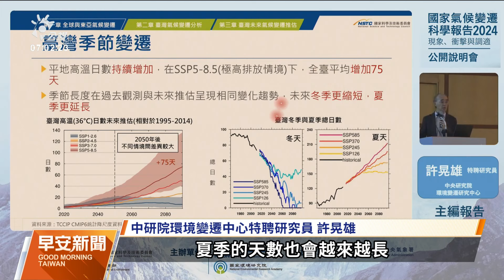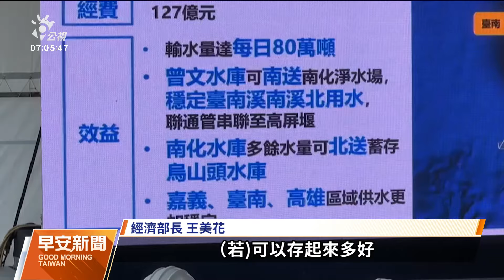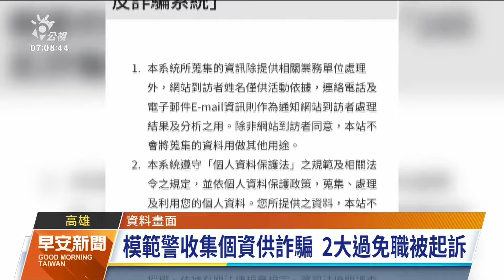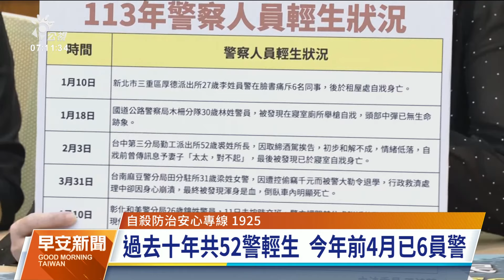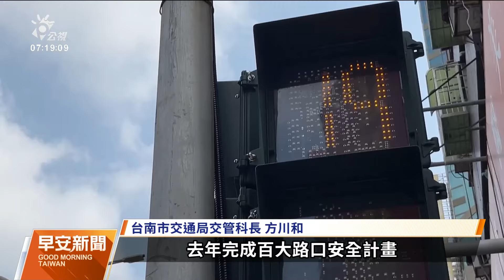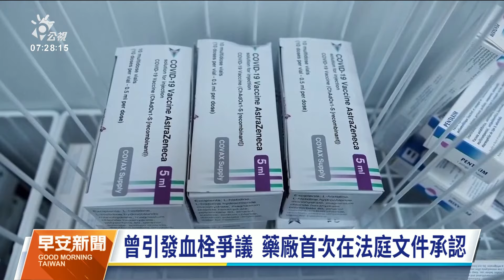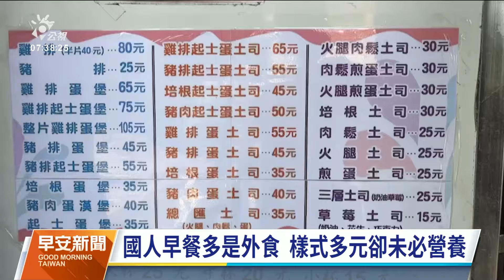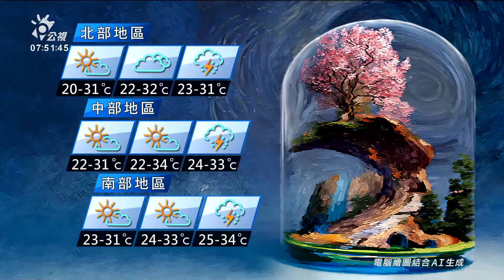20240509 公視早安新聞 完整版｜新北某學校赴台中食農教育 疑食物中毒逾百人上吐下瀉